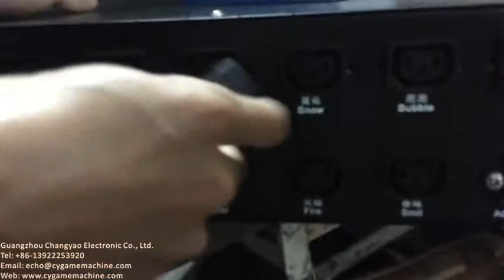lightning effect,5D cinema installation, special effect